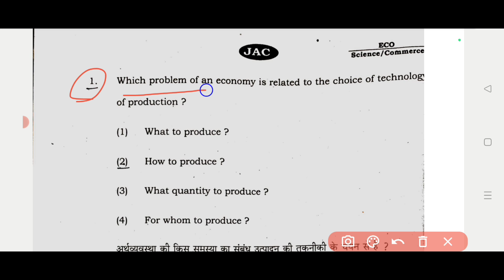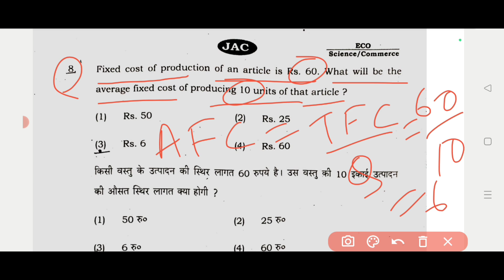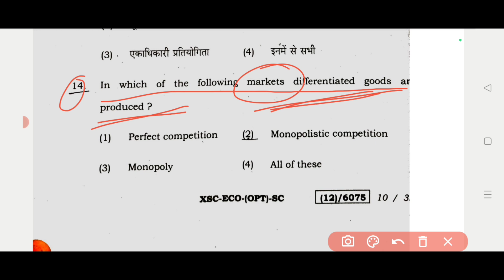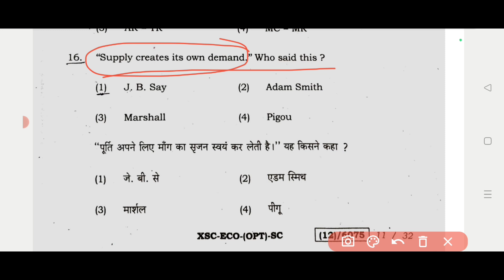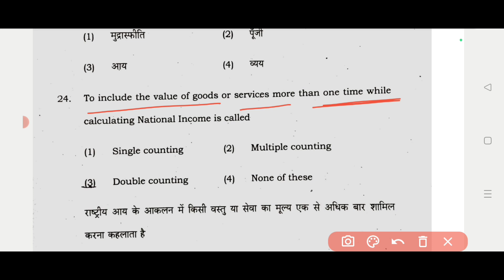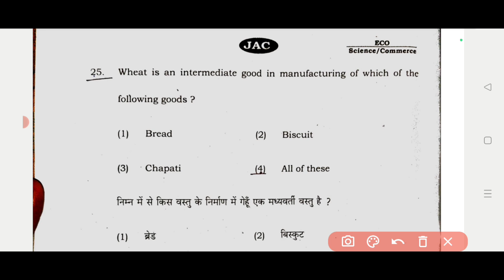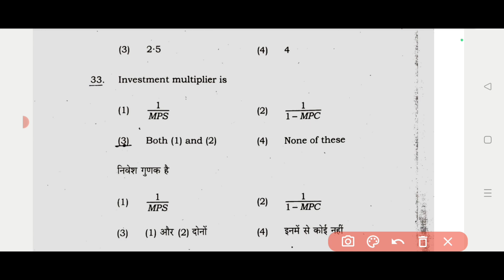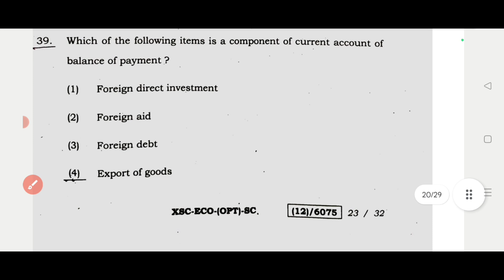ECONOMICS JAC BOARD CLASS 12 2023 EXAM QUESTION PAPER